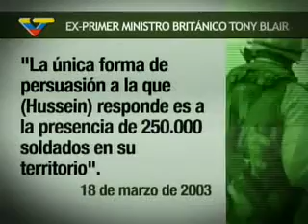Irak: seis años de genocidio impune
"Hoy se cumple el sexto aniversario del comienzo de la guerra de Iraq. La totalidad de los medios de comunicación privados o simuladamente públicos (funcionan al servicio de los partidos del turno y de los intereses empresariales) la consideran terminada,  hablan de ella en pasado como si la paz se extendiese sobre las tierras de Mesopotamia. En realidad, la situación del país es pavorosa hambre, devastación, paralización económica total, cerca de un millón de muertos y de 4 millones de desplazados o emigrados, aquinilción de toda la estructura social con una terrible situación de mujeres, ancianos y niños-, no se ha retirado por el momento ni un solo soldado de los EEUU el Pentágono cuenta demás con un ejército paralelo de la misma magnitud o más grande todavía-, el gobierno títere simula gobernar un país -del que ha entregado el control total del petróleo y la presencia ilimitada del ejército estadounidense-, y la resistencia continúa viva aunque semilatente después de una operación de degüello que ha durado ya seis largos años. En estos momentos de crisis económica catastrófica la tentación de extender la guerra -y convertirla en un instrumento económico, político y militar regulable-, es muy fuerte(...)". (imagen: 5 años de guerra en Iraq, por Latuff).

La guerra se ha extendido a Afganistán, a Pakistán y a Palestina, y espera paciente su turno si resulta económicamente necesario- en Corea, Irán, Líbano, Siria y la zona revuelta por Cuba, Venezuela, Ecuador y Bolivia. ¡Ah!... y allá al fondo, China.

Además las guerras estallan allí dónde se ha martirizado y condenado a los pueblos: por ejemplo: Yugoslavia.

Así pues, después de 6 años de guerra feroz, continua y no finalizada en Iraq; es muy necesario -además de urgente- recordar la metodología de los conflictos bélicos del Imperio y sus secuaces. Hablamos del capitalismo en Gran Depresión: los Cinco Jinetes para otro enorme Apocalipsis.